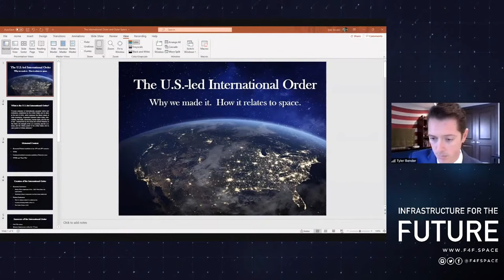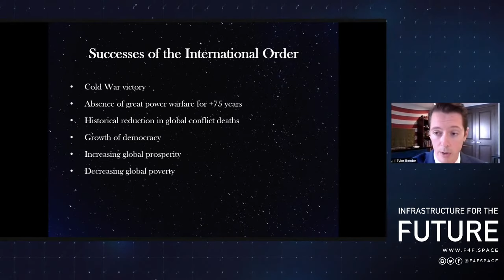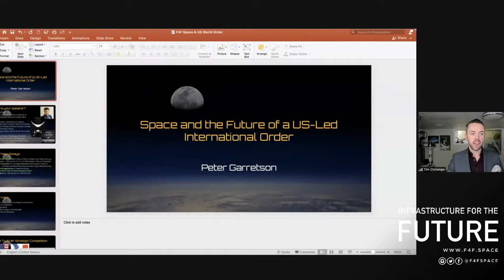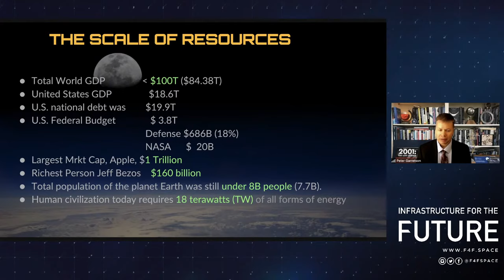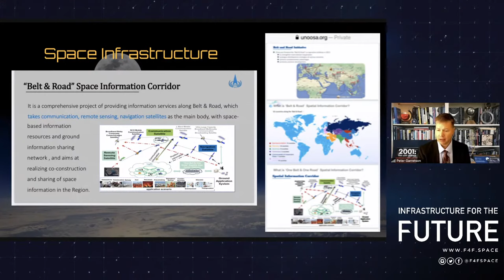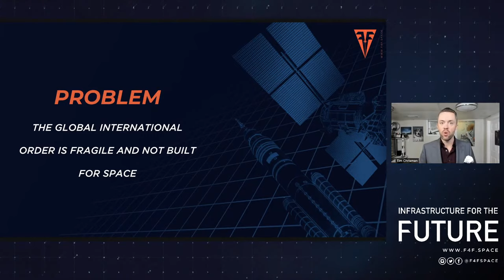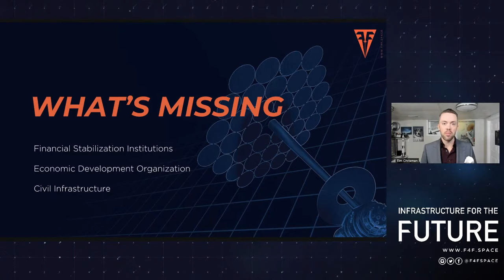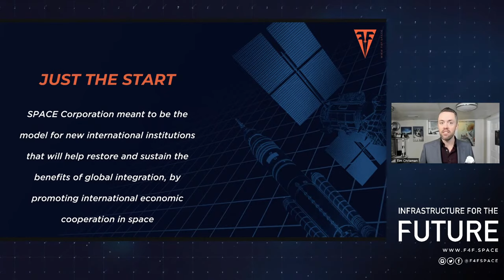Infrastructure For The Future | THE INTERNATIONAL ORDER & US LEADERSHIP IN SPACE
Speakers:
- Pete Garretson, American Foreign Policy Council
- Tyler Bender, Beyond Earth Institute
- Tim Chrisman, Foundation For The Future

The late 19th century and the early 20th century saw the rise of a new genre of writing—science fiction—with some astonishing work by popular writers, such as Jules Verne and H.G. Wells. In their novels, they write about their characters undertaking an expedition to the Moon. These fictional speculations led to the discovery of rockets. However, the actual space program grew out of the World War II and the advances made in rocketry during wartime.

Few global issues have taken on more current importance than the future of the postwar, rule-based international order. The roots of the order run back to the mid-1940s, when U.S. officials concluded that the United States should work to shape the postwar settlement in more structured, collaborative and rule-bound ways. They conceived of global organizations to promote collective problem-solving, avert protectionist impulses, and stabilize the world economy. The resulting global institutions, processes, habits, rules, and norms inspired the rise of regional organizations and became what we now know as the postwar international order. The essential approach it reflects—nesting U.S. power in a shared multilateral order—has provided the basis for U.S. national security strategies since the 1950s.

Today, however, that order is under unprecedented strain, both within the societies of its leading members and from revisionist countries determined to change some aspects of how the order functions.